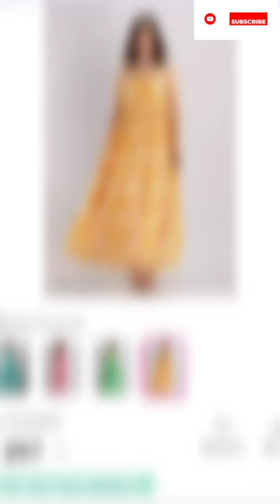Haldi ceremony ke liye beautiful outfits